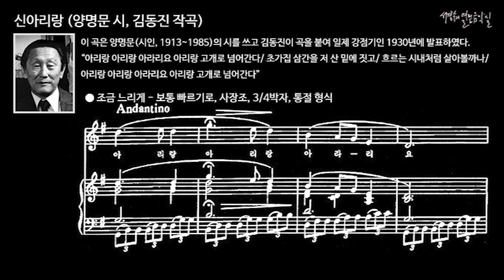신아리랑 (양명문 시, 김동진 작곡) MR in G Major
반주 음악
오리지널키(사장조) 반주에 맞추어 불러 봅시다.

이 곡은 양명문(시인, 1913~1985)의 시를 쓰고 김동진이 곡을 붙여 일제 강점기인 1930년에 발표하였다.
“아리랑 아리랑 아라리요 아리랑 고개로 넘어간다/ 초가집 삼간을 저 산 밑에 짓고/ 흐르는 시내처럼 살아볼까나/ 아리랑 아리랑 아라리요 아리랑 고개로 넘어간다”

● 조금 느리게 - 보통 빠르기로, 사장조, 3/4박자, 통절 형식

아리랑 아리랑 아라리요
아리랑 고개로 넘어간다
싸리문 여잡고 기다리는가
기러긴 달밤을 줄져간다
모란꽃 필적에 정다웁게 만난이
흰국화 시들 듯 시들어도 안오네
서산엔 달도 지고 홀로 안타까운데
가슴에 얽힌 정 풀어볼 길 없어라
아리랑 아리랑 아라리요 아리랑 고개로 넘어간다

초가집 삼간을 저 산 밑에 짓고
흐르는 시내처럼 살아볼까나